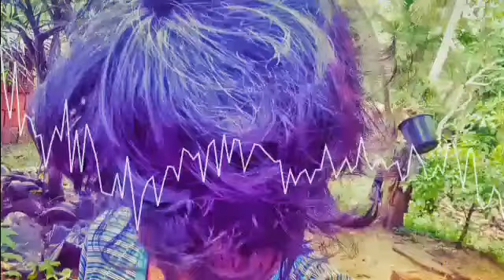Tharahaida ma ekka DJ song තරහයිද මා එක්ක...ඩීජේ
Tharahaida ma ekka dj song